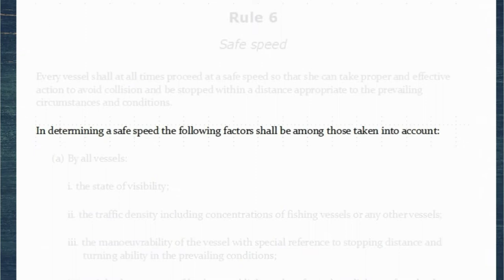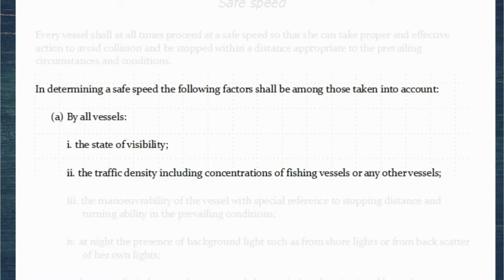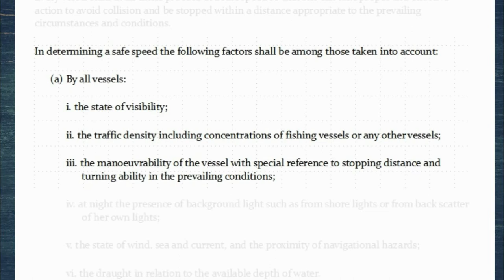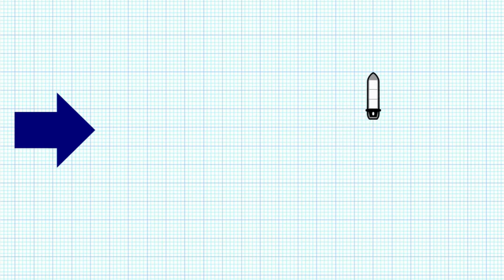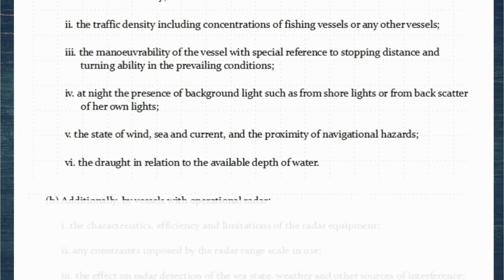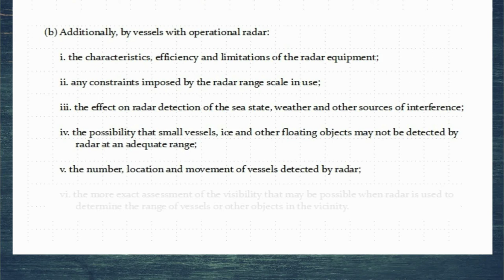ROR - RULE 6 IN HINDI FULL EXPLAINED.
RULE 6 THAT IS SAFE SPEED FULL EXPLAINED IN HINDI. IF YOU HAVE ANY DOUBT JUST COMMENT IT BELOW.